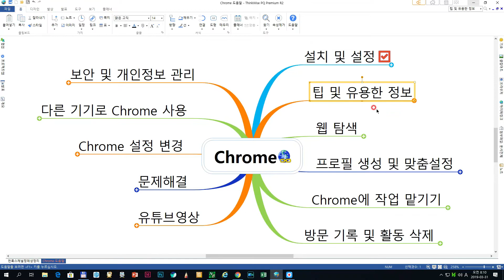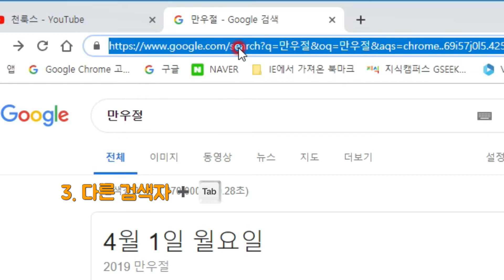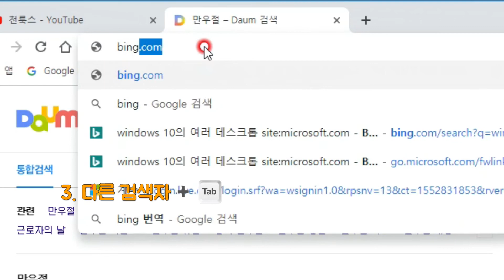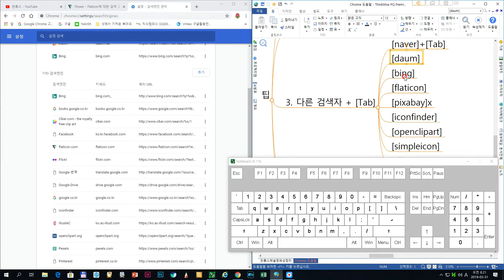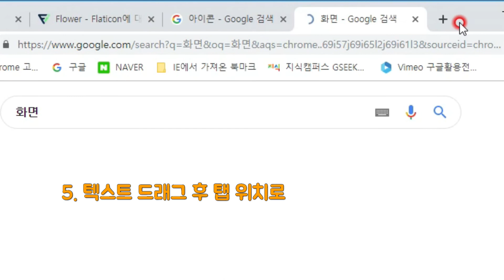[Chrome] 팁 | 구글크롬 주소창 유용한 팁 5가지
Top 5 tips of Google chrome Address bar
1. 검색주소창 바로가기 00:48
  -. [Ctrl]+[L] or [Alt]+[D]
  -. 선택한 웹주소를 북마크로 드래그하여 북마크 추가
  -. 선택한 웹주소를 탭 위치로 드래그하여 새탭으로 열기
2. 새 탭으로 열기 01:23
  -. 검색어 + [Alt]+[Enter]
3. 다른 검색 엔진으로 검색하기 01:41
  -. 다른(아래) 검색자+[Tab]+검색어
  -. Naver
  -. Daum
  -. Bing
  -. Flaticon
  -. Pixabay
  -. Iconfinder
  -. Openclipart
  -. Simpleicon
  -. Clker
4. 주소창에서 계산하기 03:09
  -.간단한 계산 결과 보기
5. 특정 단어 새 탭에서 검색하기 04:10
  -. 특정단어 드래그 후 탭 위치로